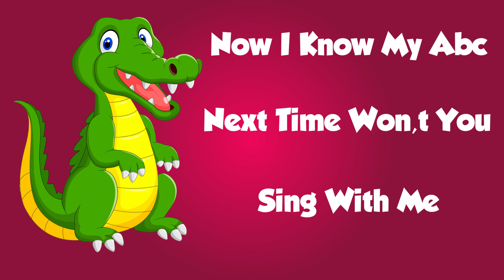ABC Song Nursery Rhymes | English Alphabets | Alphabet Song | Fun Learning Videos For 4 Year Olds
This Video is about ABC song for childerns.